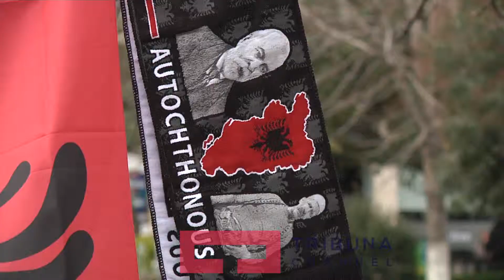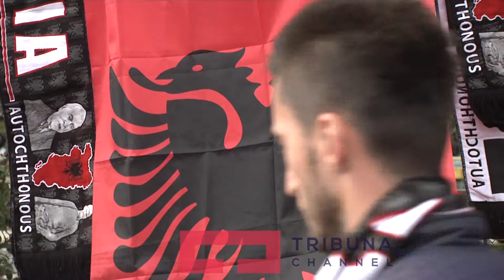Elbasani frymoi shqip, pamjet para dhe pas sfidës ndaj Armenisë